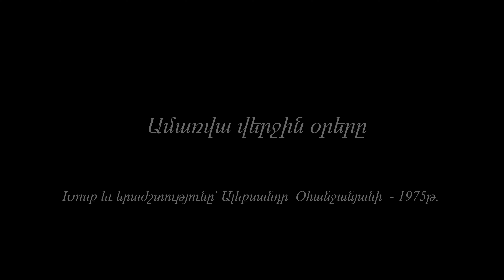Ամառվա վերջին օրը